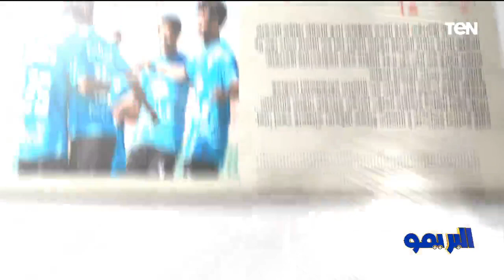الشناوي لن يشارك في مباراة العودة مع جورماهيا لهذا السبب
البريمو | الشناوي لن يشارك في مباراة العودة مع جورماهيا لهذا السبب